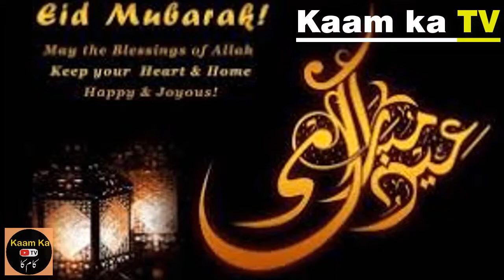Eid Mubarak Status 2021 || Eid coming soon Whatsapp status || Kaam ka TV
Eid Aane Wali Hai Status
Eid Mubarak Status
Eid 2021 Special Status
Eid Mubarak Special Status
Eid Mubarak Special Whatsapp Status
Eid Aane Wali Hai WhatsApp Status
Eid Mubarak 2021 Special Status

Allah Rabul Izzat sae dua hai k wo hum sab ko apne hifz o amaan main rakhae aur zindagi main behtar sae behtar Insan banane ki tofeeq ata farmae...Aameen Ya Rab ul Aalameen